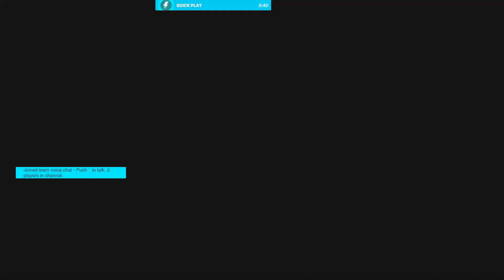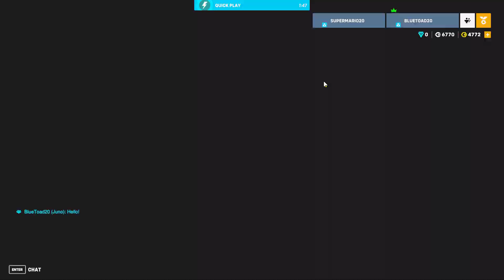Overwatch 2 Clip - Crazy Sombra Gameplay Part 1